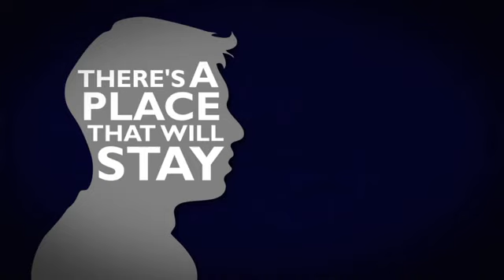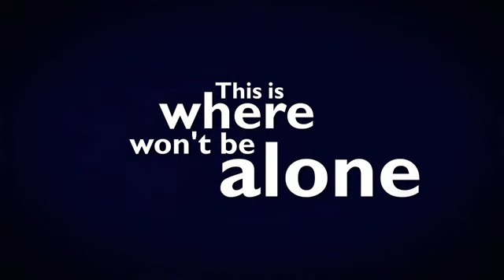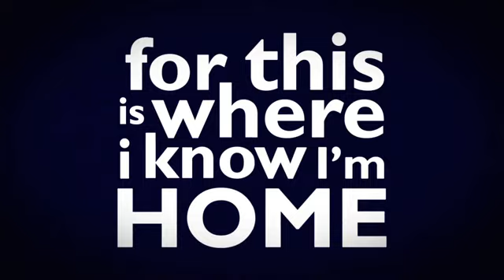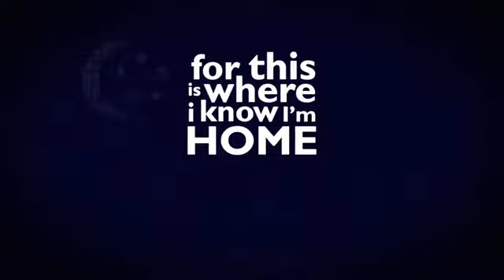Home Music Video (1st prize winner)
From: Yong Kim Keong

Animated Karaoke

1st prize winner of the Make Your Own "Home" Video Contest
Total Defence 2011